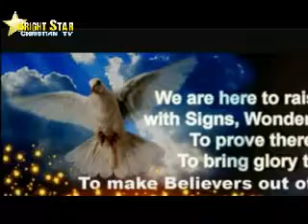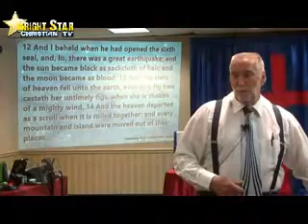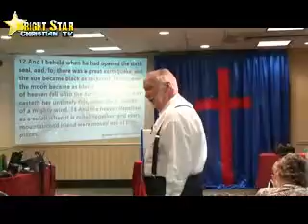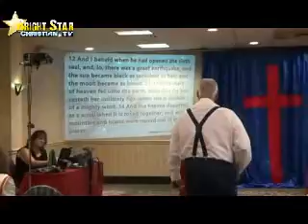Strong Part - 2